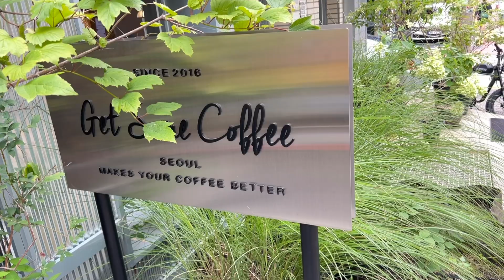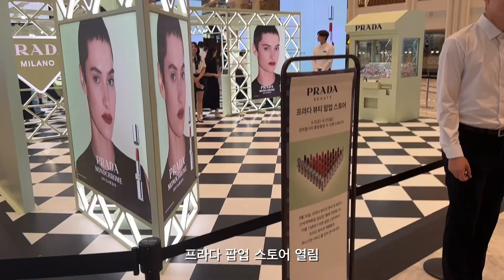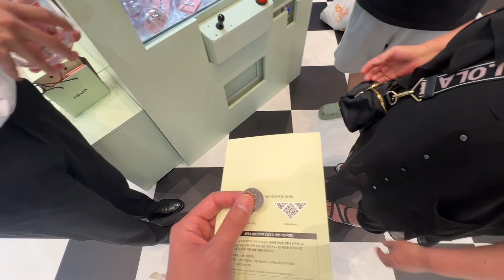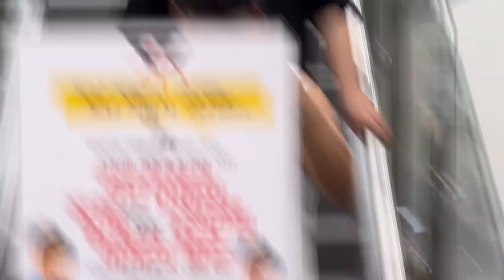지나가던 사람이 갑자기 형아 라서 놀란 강아지